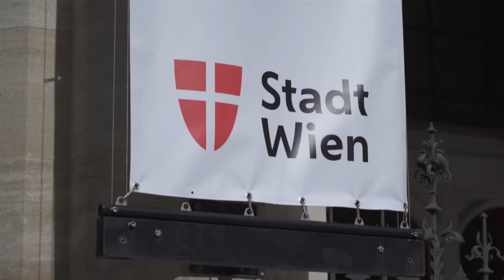Bierpartei im Interview